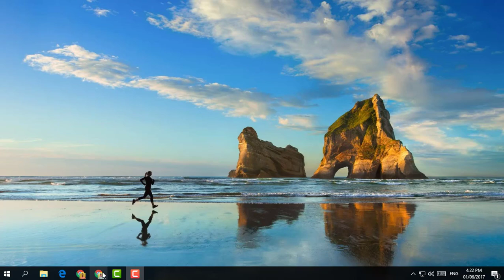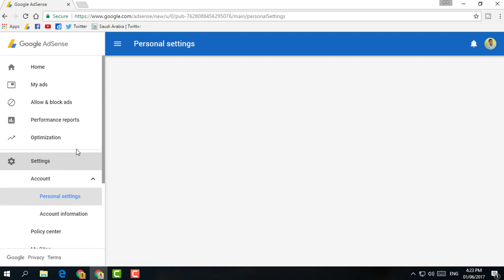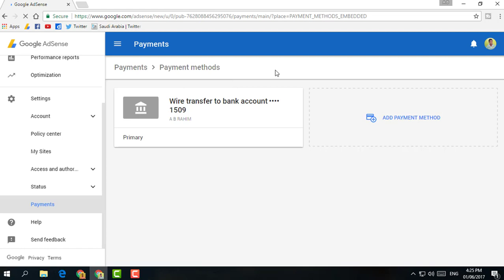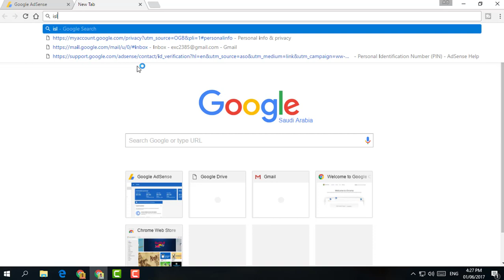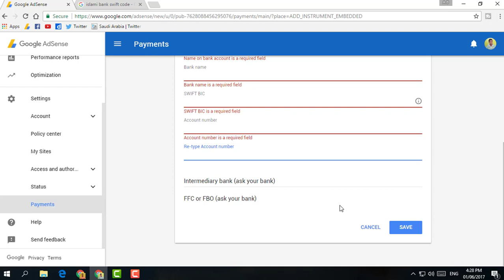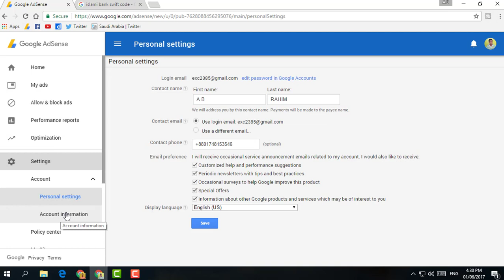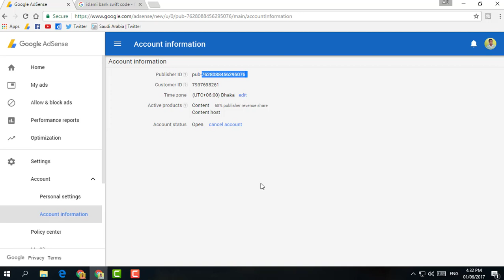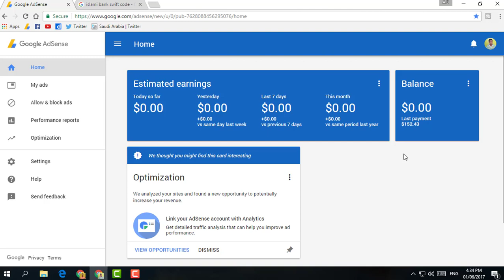Adsense Address Verification | Add Bank Account in Adsense | Bangla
how to verify google adsense PIN or address , if i dont recive the letter or pin mailer or envelop request new pin for 2nd or 3rd times , fill form & attach id proof govt issued id scanned copy .

How To EARN MONEY FROM TWITTER